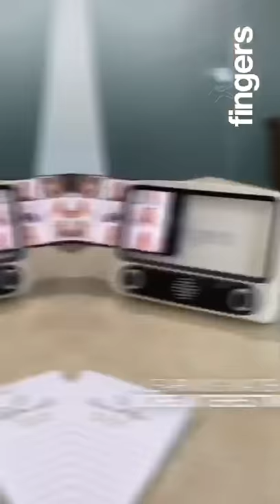My Own TV - Fingers MOT MRP : 2499 Our Price 1400/-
For Order  Whatapp ON  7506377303

SUITABLE FOR ONLINE Classes for your Children
Best Suited for online Conferences, meetings   and webinars.

Now no need for the separate mobile stand when you have all in one.

Power Rating : 5 V / 0.5 A
Effective Range :  Wireless range up to 10 m
Battery :  1200 mAh
Charging Time : About 3.5 hrs
Playback Time : Up to 12 hours
Playback Options
Bluetooth®
FM Radio
AUX
MicroSD
USB

Microphone :  Built-in
Dimensions :  190 (L) * 125 (W) * 80 (H) mm
Weight :  360 g
FINGERS My-Own-TV (MOT)
Y-Cable (Charging + AUX)